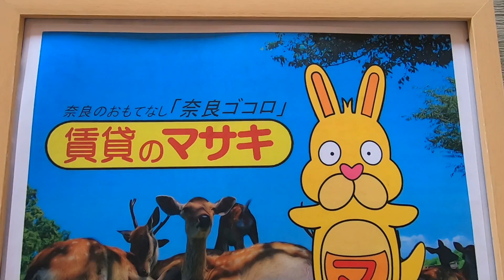【ルームツアー】オリエント奈良西の京｜奈良市西ノ京駅賃貸｜賃貸のマサキ｜Japanese Room Tour｜001011-4-6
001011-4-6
奈良県奈良市七条町84-1にあります評判の良い間取りの3LDKマンション【オリエント奈良西の京】の物件紹介動画です。

【最寄り駅】
近鉄橿原線「近鉄郡山」駅 徒歩28分